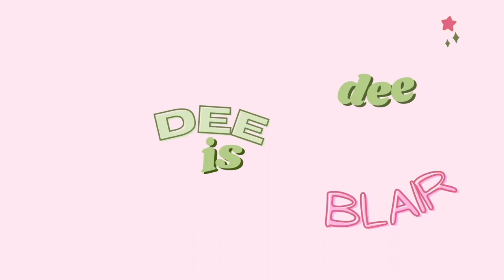THE BEST TENNIS VLOG YOU'LL EVER WATCHED (packing for tennis, playing with strangers, tennis outfit)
In this video I'll be vlogging through my 2 hours tennis session. Including how I packed, outfit for tennis, a match with other players and random moment. Hope you like ittttttttttt🥰